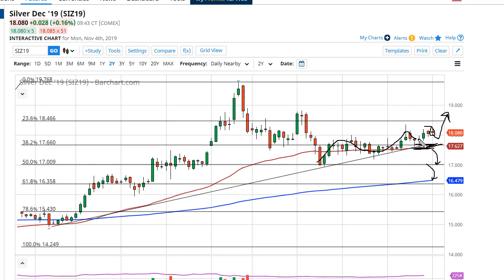Silver Technical Analysis for November 05, 2019 by FXEmpire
Silver markets went back and forth during the trading session on Monday as we continue to see a lot of volatility. For the full article go - Silver Forecast November 05, 2019, Technical Analysis.